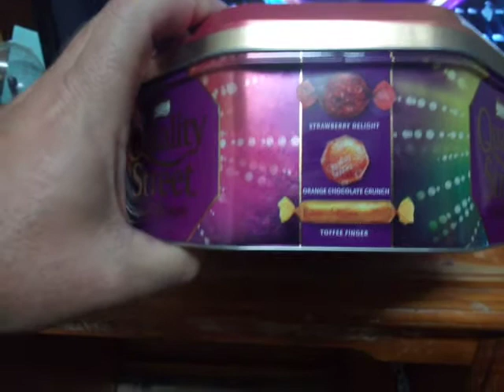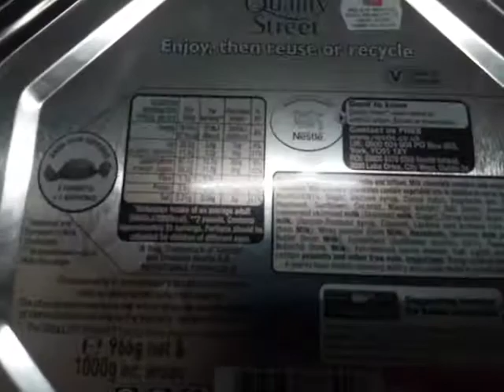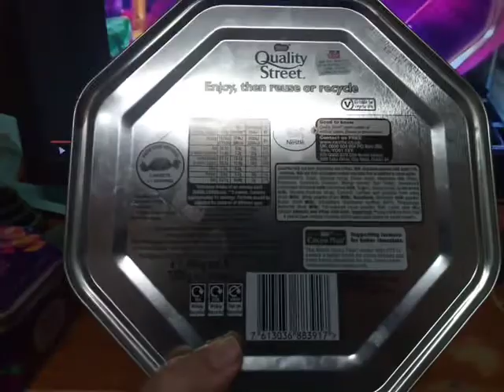2019 Quality Street Christmas Edition tin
2019 Quality Street Christmas Edition tin.
As I said I would in my earlier video I have purchased this tin for my Quality Street collection.
This is the first Quality Street tin that I know of to be found in any supermarket since Christmas 2015.
Speciality stores such as Blackebys in Tea Tree Plaza or James Place in Adelaide may have had Quality Street Christmas Edition tins in the years in between but I've never seen any